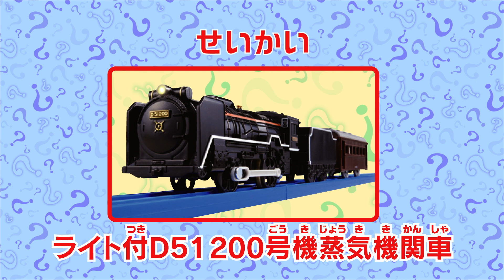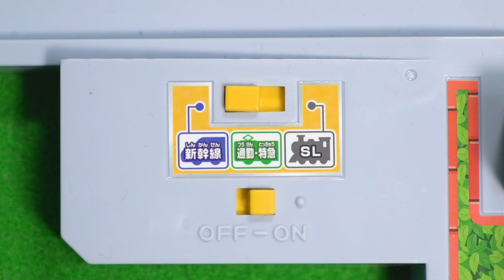【プラレール】くるぞわたるぞ！カンカン踏切であそぼう！⑤シュシュポポＳＬ編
. ★トミカと遊ぼう！くるぞわたるぞ！カンカン踏切セット★
プラレールがくるぞ！トミカがわたるぞ！最新型の警報灯が光る踏切が登場！
なんとこの踏切は！キミの持っているプラレールの種類にあわせたサウンドを３つの中から選べるんだ！
①新幹線　②通勤・特急電車　③機関車　からぴったりのサウンドで遊んでみよう！
車両の数やレイアウトを変えると音が変わるから、もっとたのしいね！

詳しいあそびはこちらでも紹介しているよ！見てみてね！